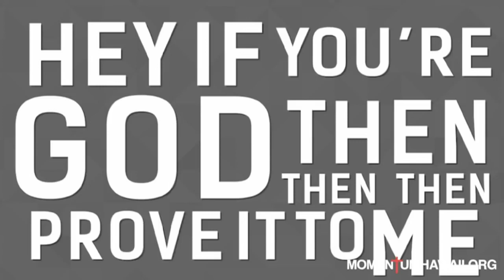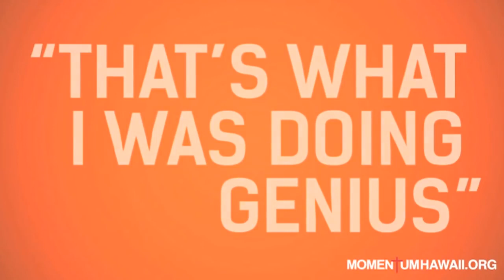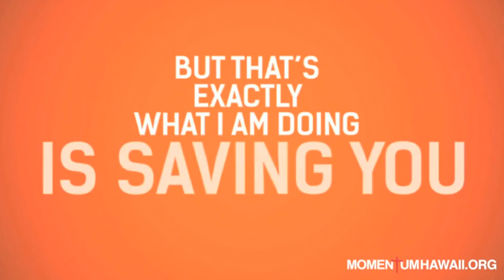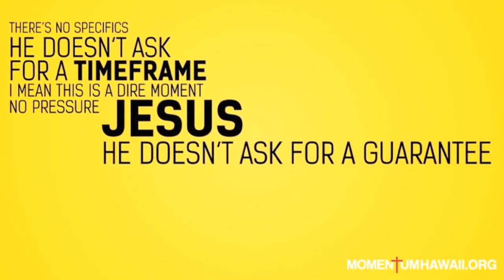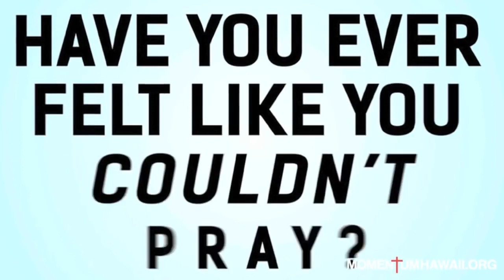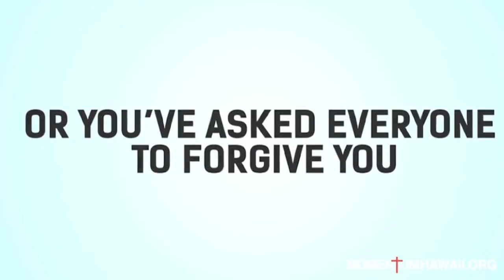Two Thieves and Jesus - Billy Huffman Sermon Jam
This video was produced by Newsong Church Hawaii formerly known as Refresh Ministries. They are a Christian church and on the island of Oahu. To learn more about them please visit Newsonghawaii.org

A sermon jam typography video made from excerpts from Billy Huffman's sermon "So Much More Than I Deserve."

Audio Credit: "Lowercase Noises " by Migratory Patterns

I do not own or claim any rights to the sermon or the music.